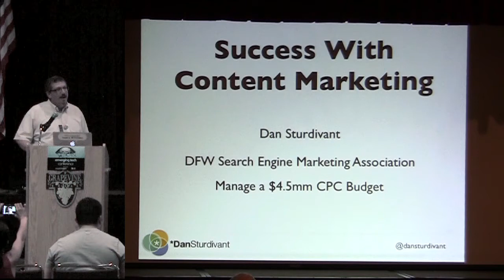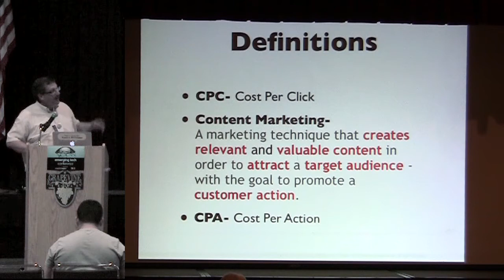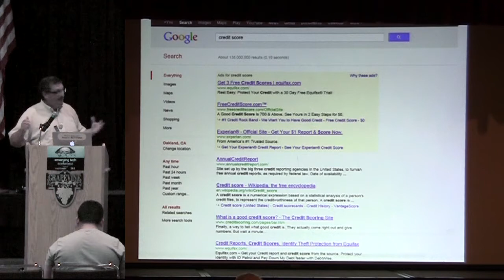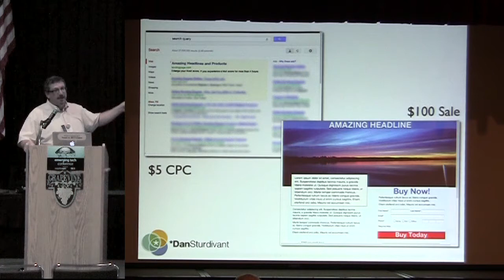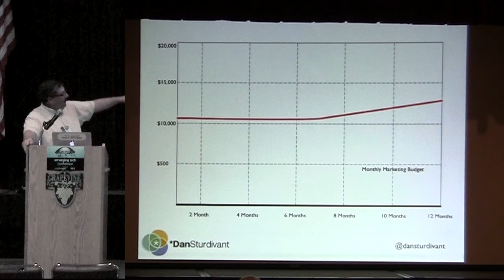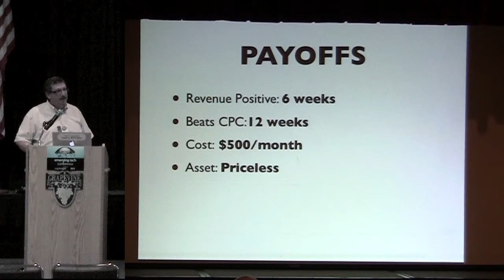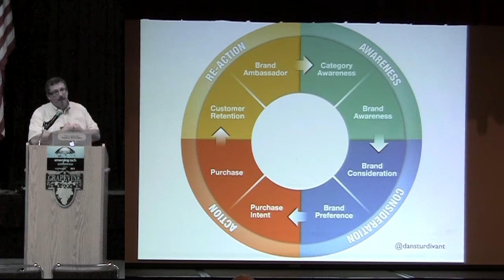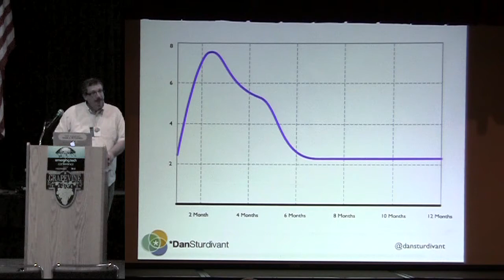Success with Content Marketing - Dan Sturdivant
Success with Content Marketing

that was held in 2012.

Dan will discuss how content marketing, which includes both SEO and Social Media, will make your marketing efforts succeed.

Conference Showcase Links

Become a fan of Conference Showcase on Facebook.

This content is provided with a Creative Commons Share-Alike License. Feel free to use this content, so long as you give credit to Gary Leland, of Conference Showcase,

Gary leland is a new media producer of video information.